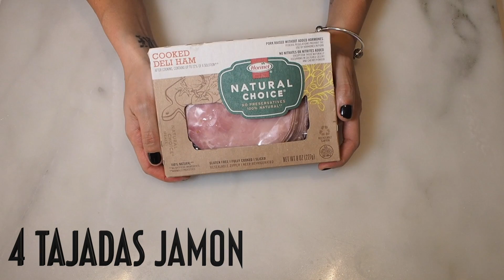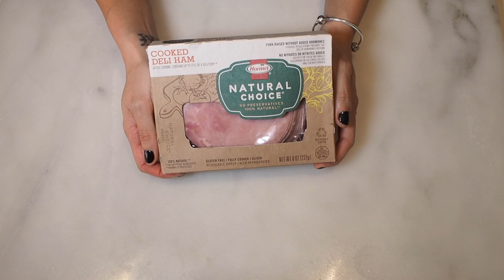🥪 BEST KETO CHAFFLE BLT SANDWICH | SANDUCHE KETO FACIL EN 5 MINUTOS | Manu Echeverri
Mi nuevo libro digital de Cocina Keto ya esta a la venta en Español y en Ingles!

Hola todos!
El dia de hoy les voy a mostrar como hacer el sanduche keto mas facil y rápido del mundo. No solo eso, también les estaré mostrando por primera vez los famosos chaffles que son "waffles" salados con solo dos ingredientes, esto les puede servir de base para muchísimas recetas de sandeces. Yo no se ustedes pero yo amo los sandwiches y mas se logro que sean keto friendly!

Ingredientes

Para el Chaffle:
2 huevos
3/4 taza queso mozzarella rallado

Relleno:
2 hojas de lechuga
4 tajadas jamón
4 tajadas muy delgadas de tomate
4 tajadas pepinillo
2 tajadas de tocineta

Macros
Fat 37g
Protein 47g
Net Carbs 5g
Calorias 550